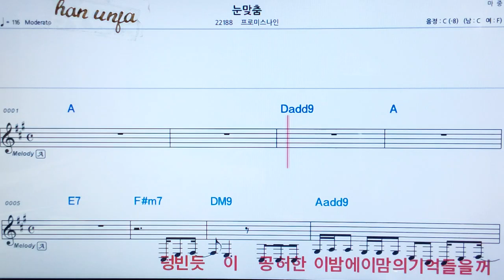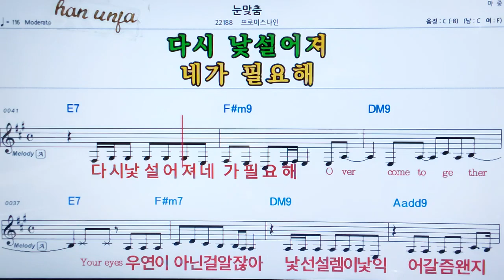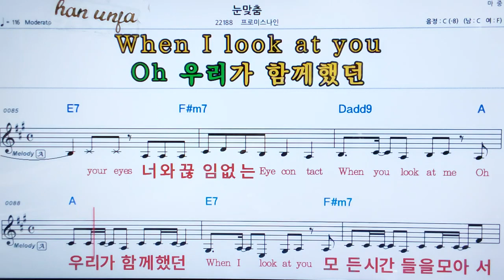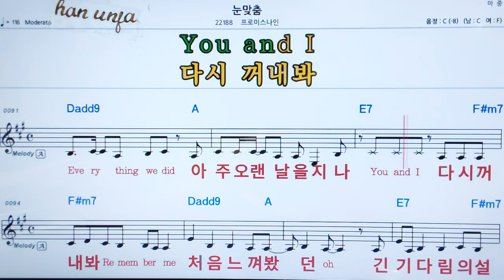💖눈 맞춤/프로미스나인 👍MR,가라오케 악보 코드 가사 ,Karaoke반주